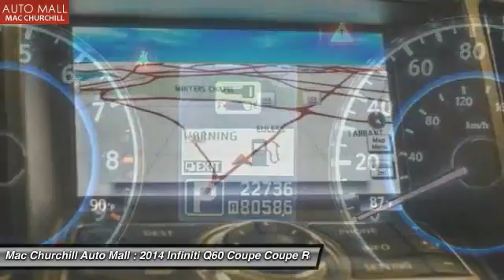2014 Infiniti Q60 Coupe Bedford, Ft. Worth TX, Grapevine TX, Dallas TX, Arlington TX B11097P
2014 Infiniti Q60 Coupe Sport

This outstanding example of a 2014 Infiniti Q60 Coupe Journey is offered by MAC CHURCHILL AUTOMall. How to protect your purchase? CARFAX BuyBack Guarantee got you covered. Sophistication & understated luxury comes standard on this Infiniti Q60 Coupe Journey. Well-known by many, the Q60 Coupe has become a household name in the realm of quality and prestige. In addition to being well-cared for, this Infiniti Q60 Coupe has very low mileage making it a rare find. More information about the 2014 Infiniti Q60 Coupe: As part of a new naming strategy, what was the Infiniti G37 Coupe and Convertible is now called the Infiniti Q60 Coupe and Convertible. With a full redesign for 2014, the changes are deeper that than, bringing improved interior refinement and a better ride, all without sacrificing the sharp-edged performance that characterized the G37. The Q60 goes up against the BMW M4, Mercedes-Benz C-Class Coupe and Cadillac CTS Coupe. Strengths of this model include responsive, balanced handling, much-improved ride comfort, Strong, sharply honed performance, plush new interior, and available high-performance all-wheel drive system